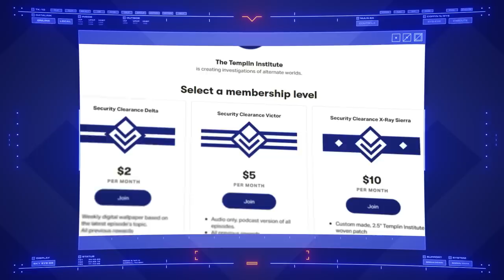Top 5 Interstellar Warships That Were Classified Completely Wrong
Separating the warships of an interstellar navy into distinct types can often be more difficult than you might expect. But sometimes the end result is a warship whose classification makes no sense whatsoever.

Background music "Building New Horizons" by Chris Haigh. Used under license from PremiumBeat.com